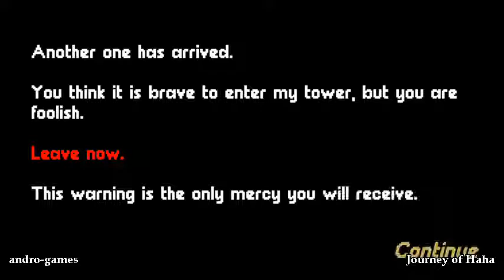Journey of Haha (by Tau Ceti Software) - puzzle game for android - gameplay.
Journey with "Haha" as she ascends a deadly tower. Face new challenges in each room, including new obstacles, enemies and traps. Don't rely on your speed or strength to get you through this; only your smarts can help you reach the top.

Features:
-Challenging and fun puzzles
-More than 50 mind-bending and treacherous rooms
-Puzzles that build on what you've learned
-Beautiful 2D, top-down graphics
-Numerous enemies ranging from benign to instantly deadly
-Yes, her name actually is "Haha"!